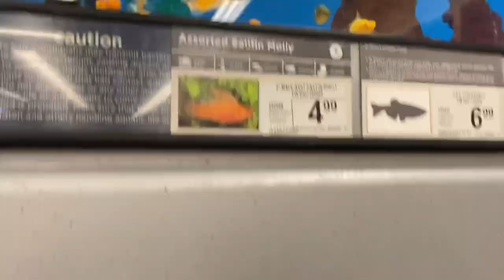vlog: buying 4 hamsters?!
i know this video was short and is going back to my old roots but i hope you enjoyed lol